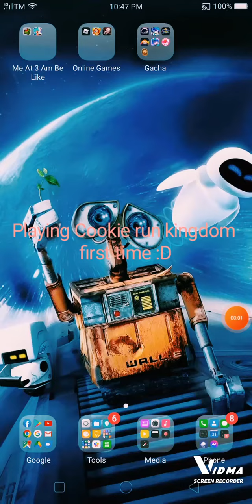first time playing lol-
My kingdom is bad my bad😃